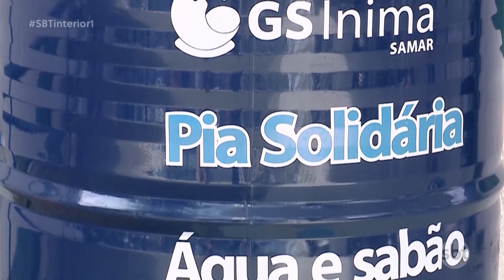Pias em locais públicos vão ajudar a combater o Covid 19 em Araçatuba